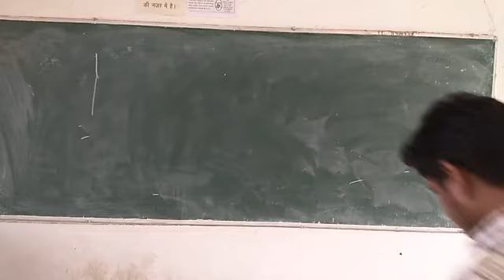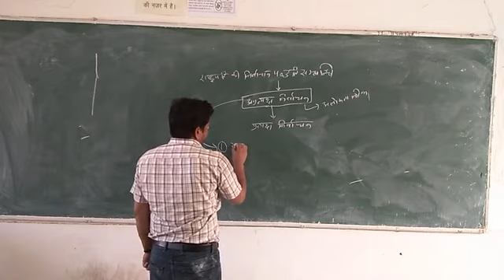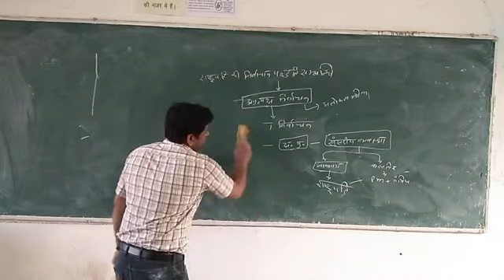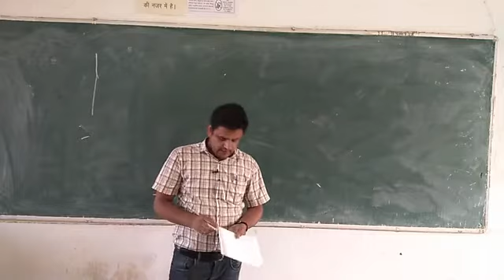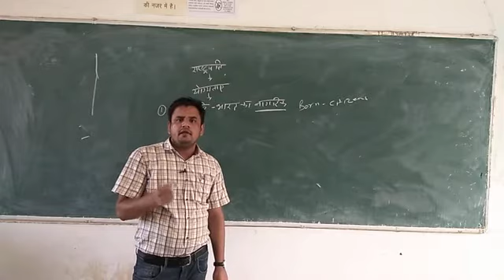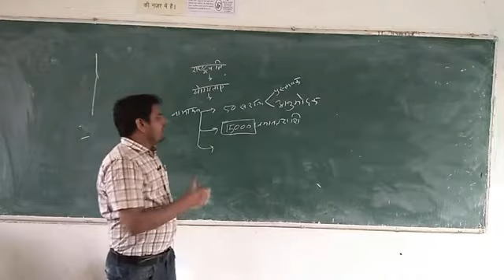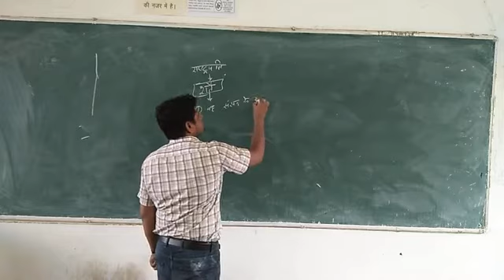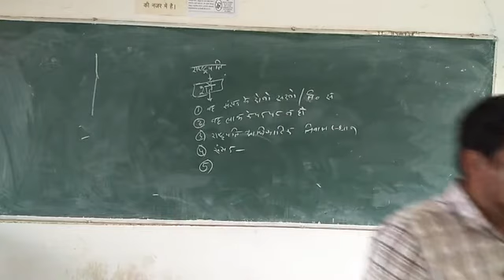भारतीय राजव्यवस्था बी.ए.भाग-2पेपर-2#संघीय कार्यपालिकाLecture-12 By-Mahesh Kumar Nitharwal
संघीय कार्यपालिका Lecture-2